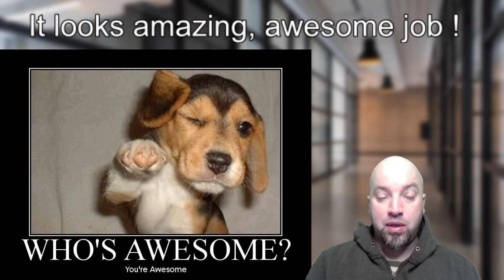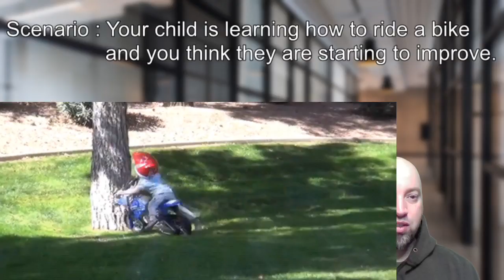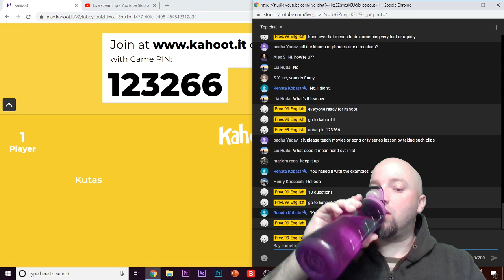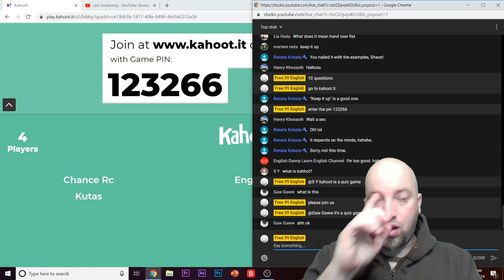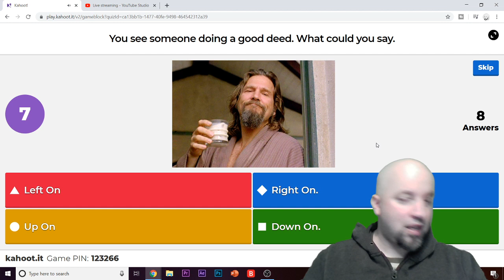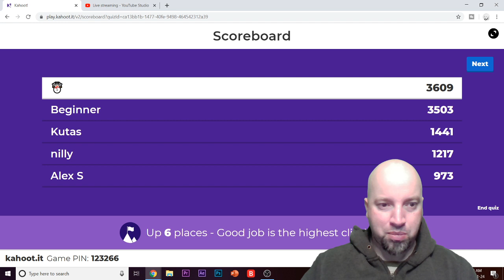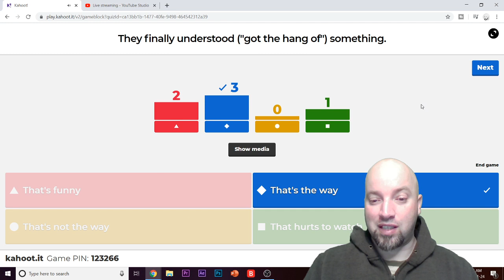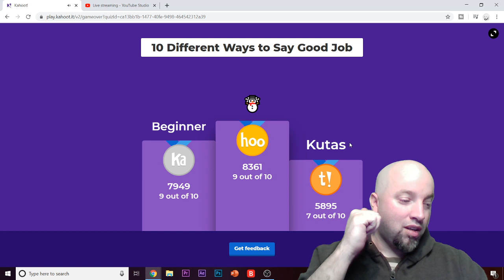🔴 Live - Part 1 - 10 Different Ways to Say Good Job